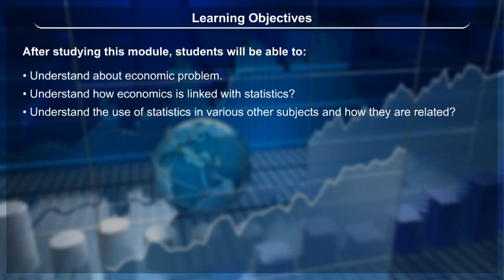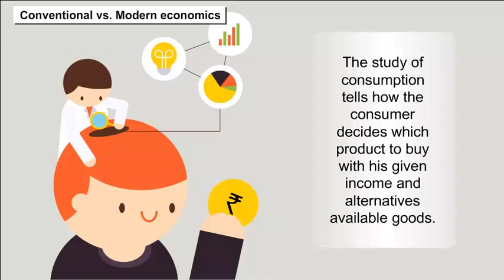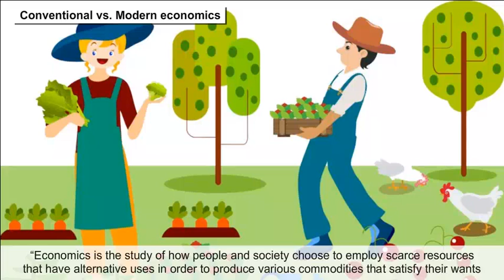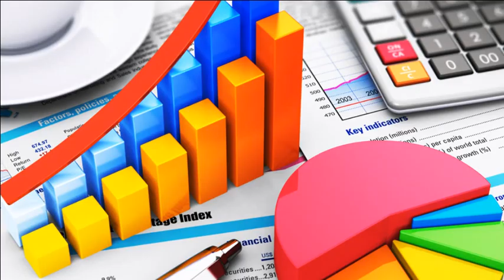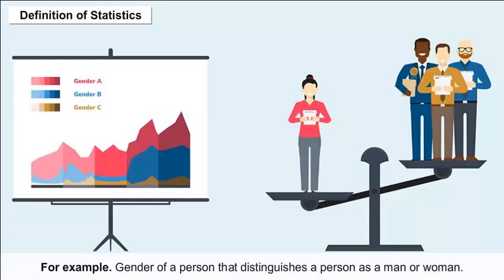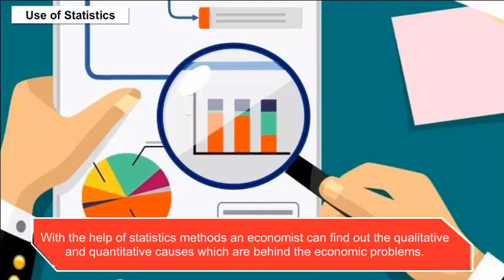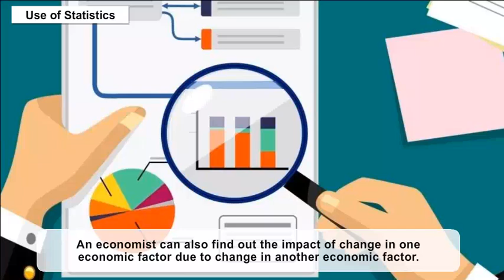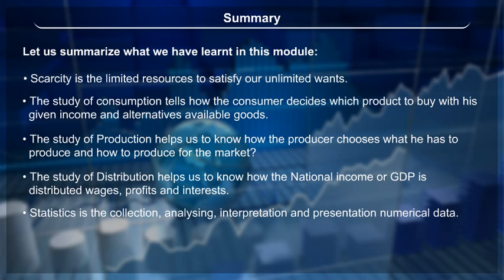class 11 statistics for economy ch 1 Introduction to Statistics